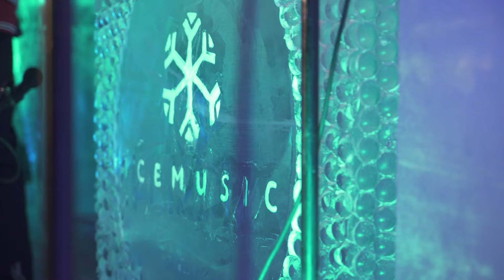Warming Huts v2019 Invited Artist: Terje Isungset, Presented by Artis REIT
Terje Isungset, Norwegian ice musician graced Winnipeg with two hauntingly beautiful performances using instruments he built out of Red River ice.